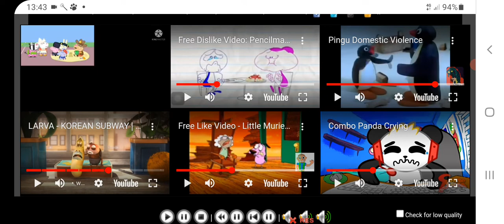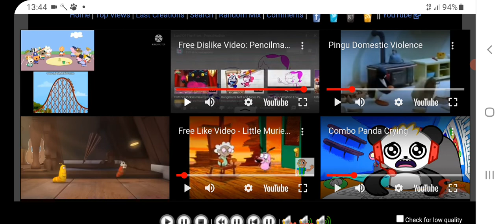Suzy And Pedro Makes Cry Everything'd 2 V2